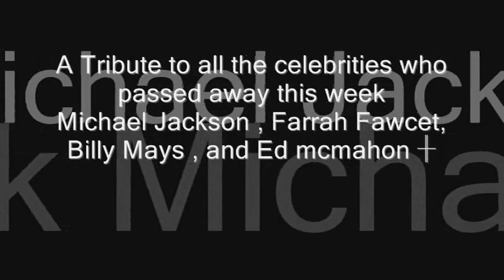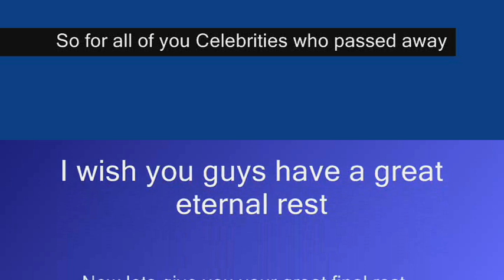RIP Celebrities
to all those celebrities this week of june 21-28 of 2009